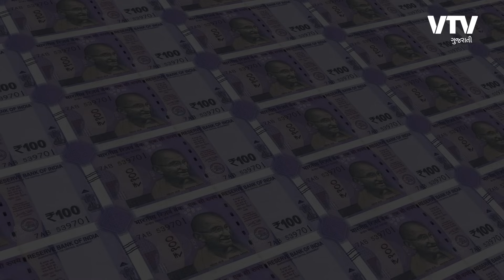ક્રેડિટ કાર્ડ બિલ પેમેન્ટ કરવાની સ્માર્ટ રીત જાણી લો | Daily Dose